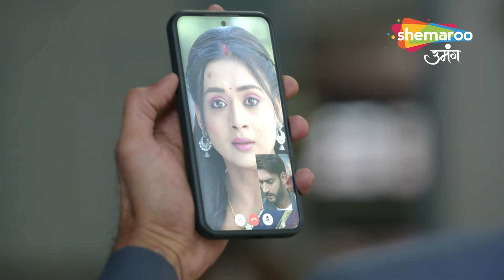Main Dil Tum Dhadkan Mini Clip 61 | कहाँ गयी मेरी Important फाइल | Hindi TV Serial | Shemaroo Umang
Main Dil Tum Dhadkan Mini Clip 59 | क्यों बोला माउ ने मुझसे झूठ | Hindi TV Serial | Shemaroo Umang

Main Dil Tum Dhadkan Hindi Drama Show | Best Clip | जब Krish को मिला पिज़्ज़ा | Shemaroo Umang

Show Synopsis : Main Dil Tum Dhadkan is a gripping family drama series that delves into the raw emotions and itense conflicts of its characters set in Mathura, the show explores the complexities of love, betrayal and redemption, revealing secrets as hearts are laid bare. With compelling performances and a heart-wrenching storyline, Main Dil Tum Dhadkan promises to keep viewers on the edge of their seats as they journey through the highs and lows of human emotions

Show Name : Main Dil Tum Dhadkan
Show Cast : Radhika Matthukumar (Radhika), Zaheb A. Siddiqui (Keshav), Kavish (Krish), Neelu Vaghela (Rajeshwari Devi),